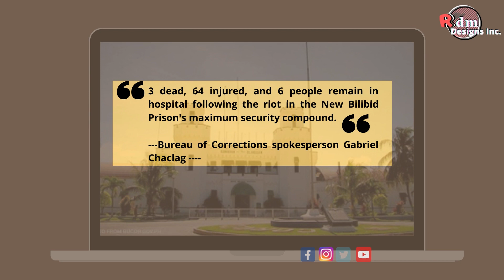Riot in the New Bilibid Prison's Maximum Security Compound | Nov 9, 2020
3 dead, 64 injured, and 6 people remain in hospital following the riot in the New Bilibid Prison's maximum security compound.

---Bureau of Corrections Spokesperson Gabriel Chaclag